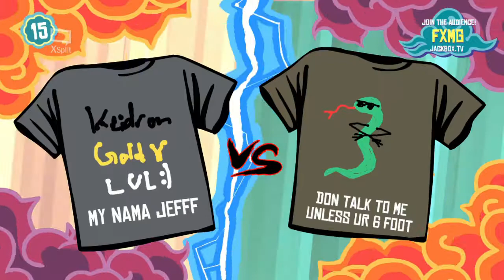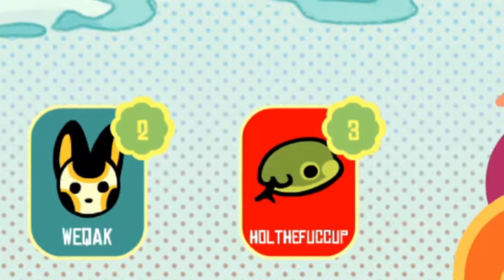Non-Copyrighted Content | TKO (ft. Gavin & Alanna)